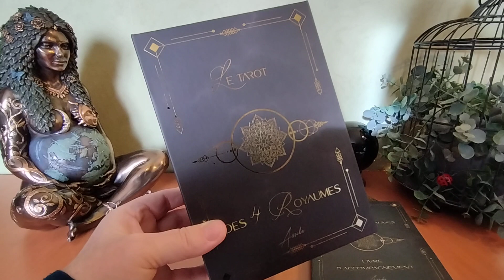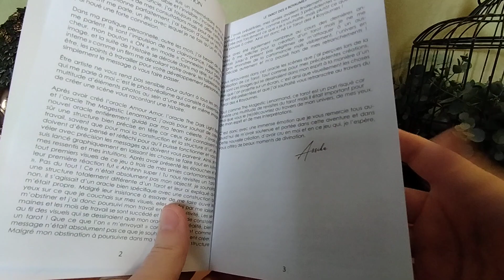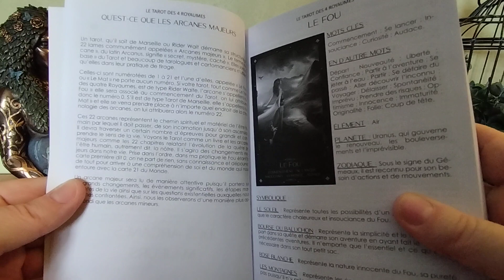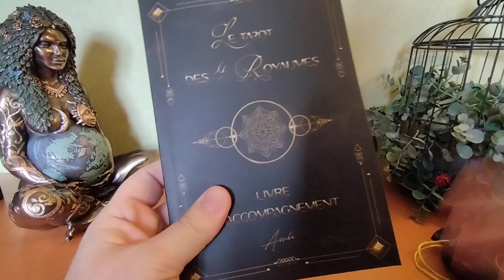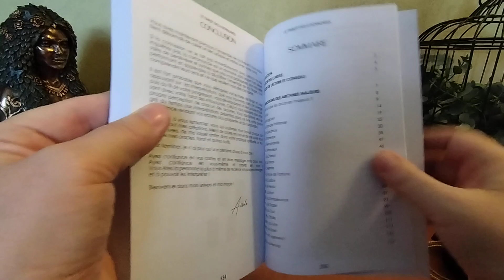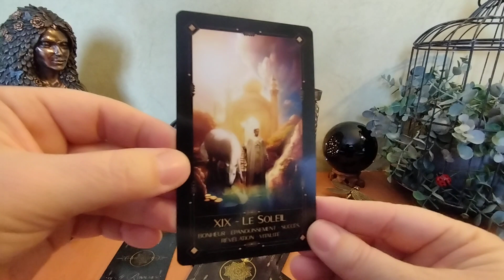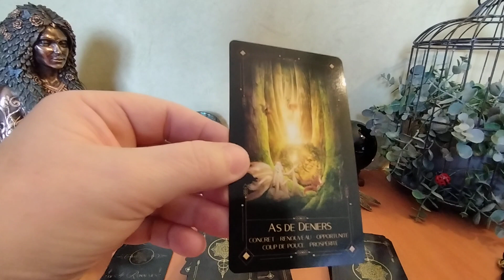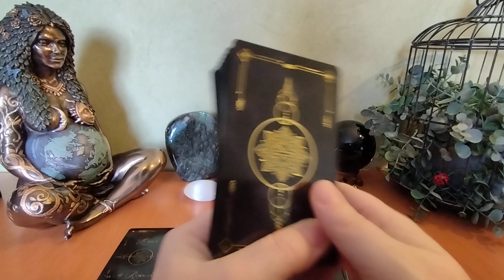💦🔥🪨💨Le Tarot des 4 Royaumes d'Assiha (Présentation)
Bonjour/Bonsoir👋
Ravie😊 de vous retrouver dans cette vidéo pour vous présenter le Tarot des 4 Royaumes💦🔥🪨💨, une création auto-édité d'Assiha.
Sincèrement, quel travail réalisé sur ce coffret ! Il a TOUT pour lui 😍, il est élégant, de qualité et décomplexifie le tarot grâce à l'approche pédagogue d'Assiha...Je ne vous en dit pas plus🤫 et vous souhaite une belle découverte👁️

Je vous souhaite plein de moments de Bonheur dans votre vie 💗,
A bientôt.
Libellula Sandra🧚‍♀️🪷